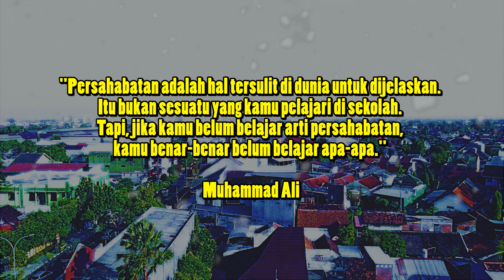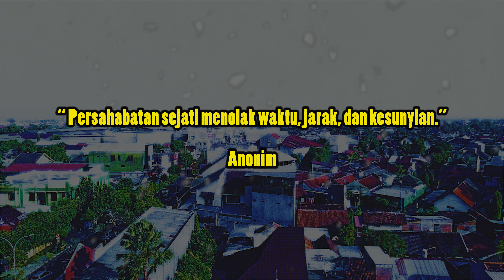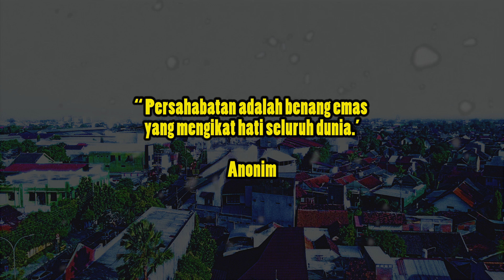PENTINGNYA PERSAHABATAN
Inspirasi persahabatan